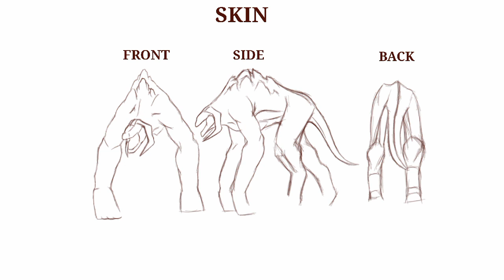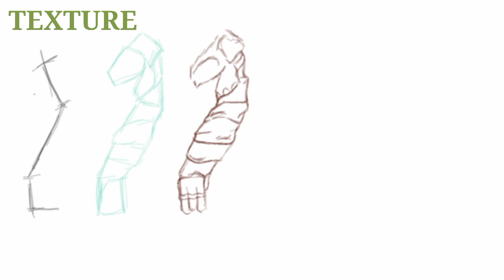The basics of how to draw Methuselah from Godzilla King of the Monster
I'm doing tutorial videos like this because I'm better at giving advice to surten parts on what to work on so giving the basic build of how to draw it would work out better and if anyone has a question on a part then I could help out from there.